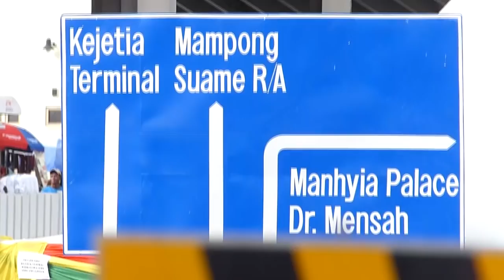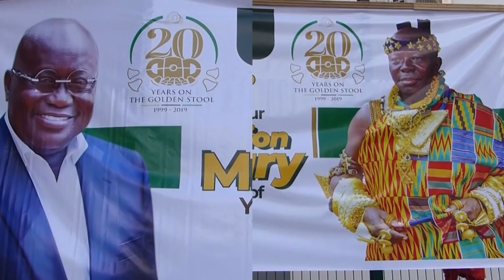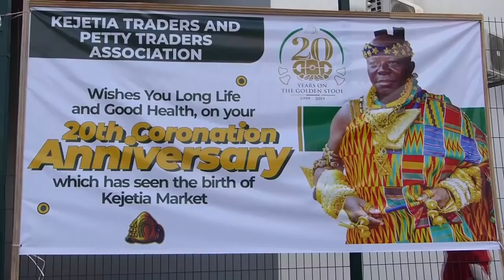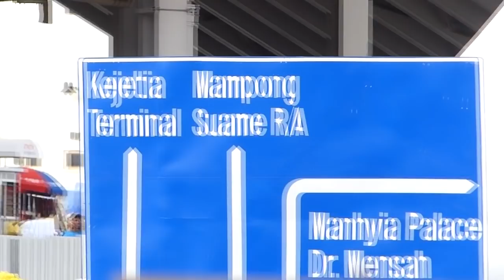OTUMFUO COMMISSION REDEVELOPED KEJETIA MARKET TODAY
President Nana Akufo-Addo to join the Asantehene Otumfuo Osei Tutu II in Kumasi to officially commission the redeveloped Kumasi Kejetia market.
The occasions was also  used to unveil the statue of Otumfuo at the Kejetia roundabout. A sod was cut to commence the construction of the Kumasi Central market project  as part of activates marking the 20th Anniversary of the Ashanti Monarch.
The opening of the market will allow 8,400 market women at the Kumasi Central Market and the occupants of the old Kejetia shops who have been validated and verified by the Kumasi Metropolitan Assembly (KMA) and will also pave way for the demolition and construction of the Central Market for the second phase of the project.